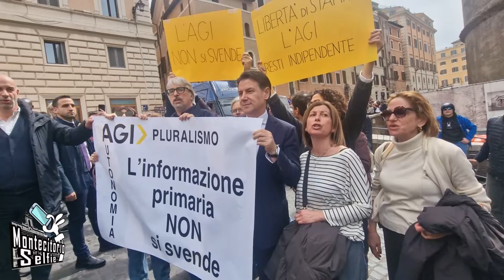MontecitorioSelfie - La protesta dei giornalisti dell'Agi